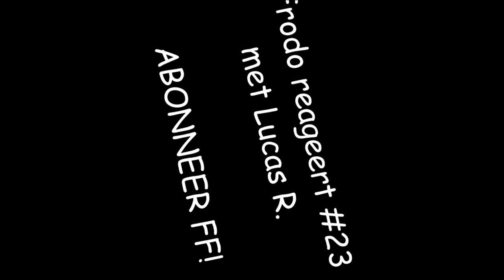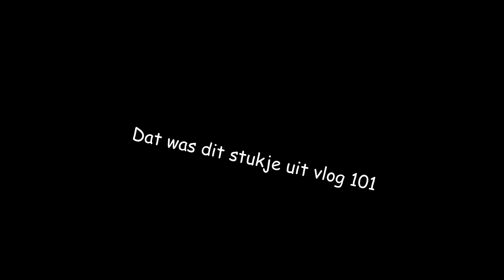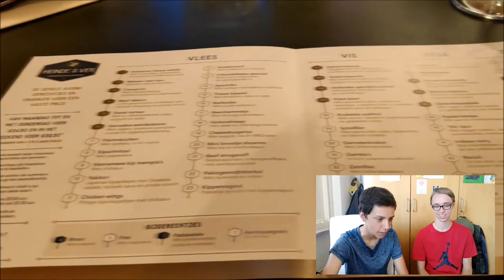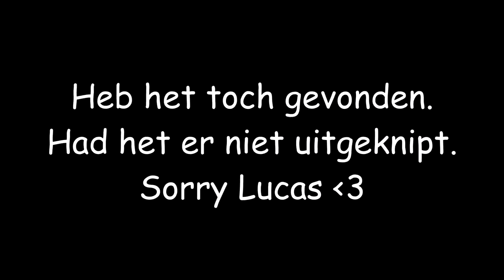LUCAS R. OVER ZIJN EERSTE ZOEN!!! (SORRY LUCAS)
✔ Hey en leuk dat je kijkt naar Frodo reageert, en dat doe ik niet meer alleen maar samen met mijn beste vriend en bondgenoot Lucas R. Je kunt hem op instagram volgen: @lucas_rous_24.